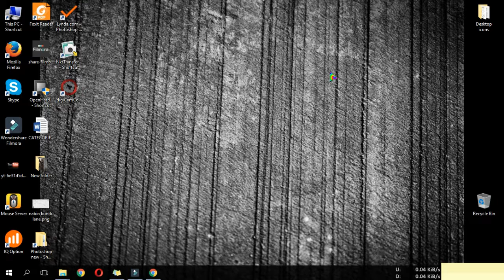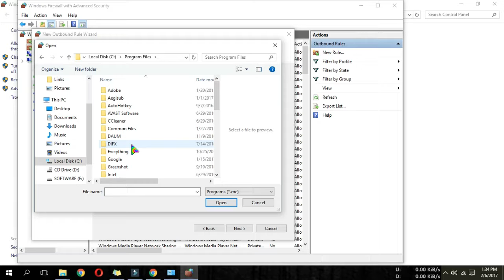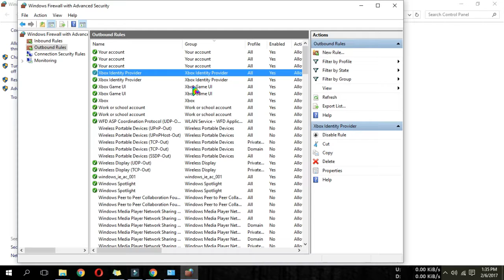How to block a program with Windows Firewall | Windows 10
Block programs from accessing your Internet with windows firewall. You can block any program, this method is a must if you use crack or fake keys for any software and want to use it without any interruption. If your anti virus firewall is active in that case this might not work. First switch back to windows firewall. And the process is similar for all versions of windows.